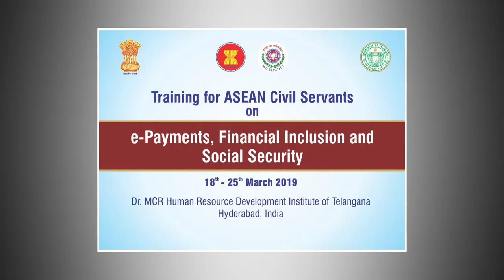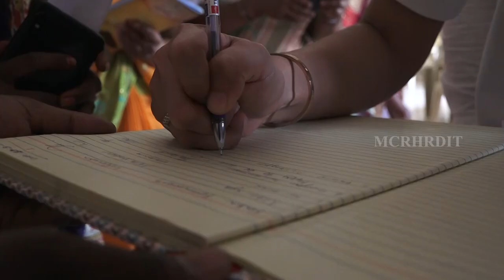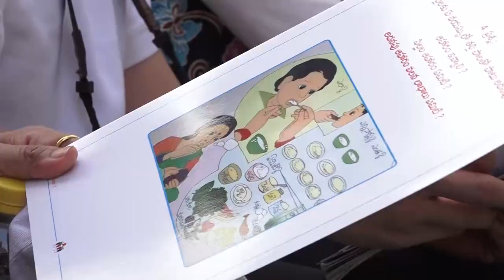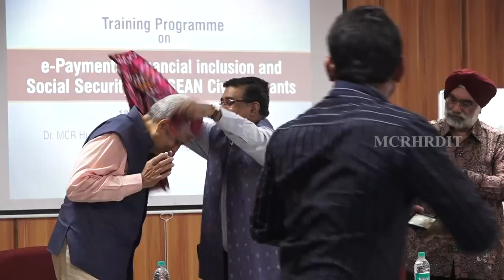MCRHRDI ASEAN Program